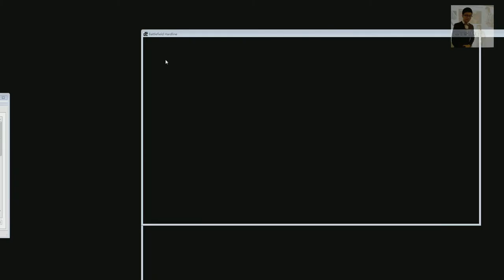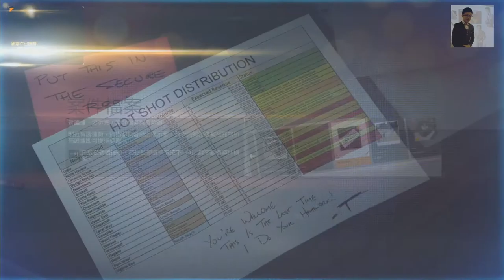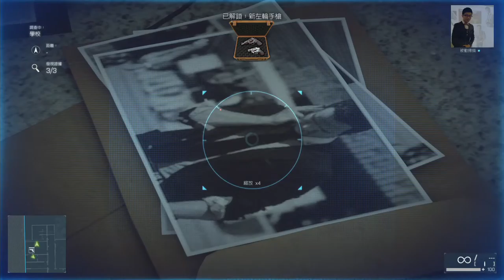Battlefield Hardline pc Gameplay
i7 gtx970 16gb ram
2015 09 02